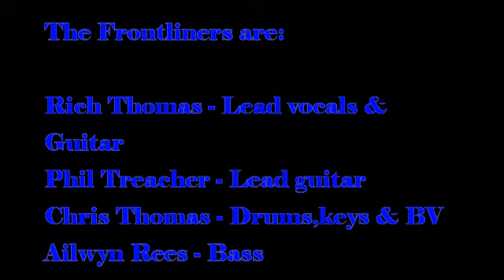The Frontliners in pictures (Song, Drifter ) 2009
© Copyright to the Frontliners 2009:The Frontliners in pictures from promos to gigs to recordings, The title song is Drifter from the bands new up and coming studio album Holding back tomorrow out soon